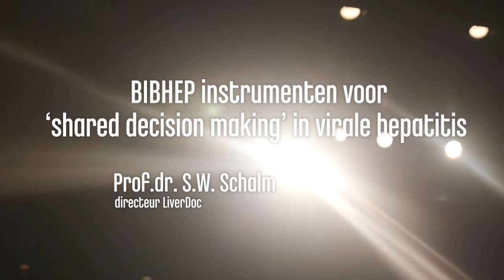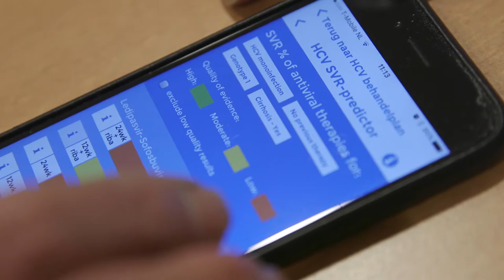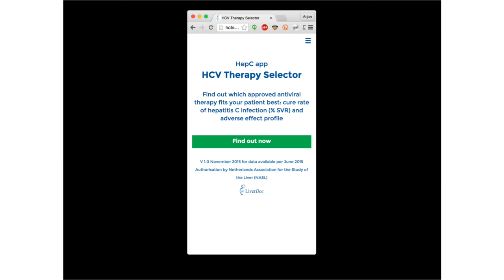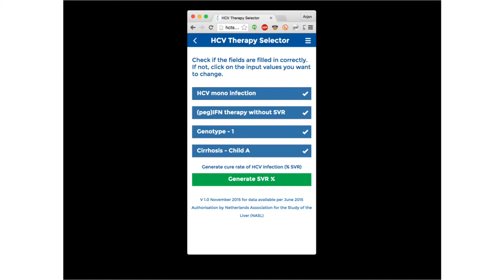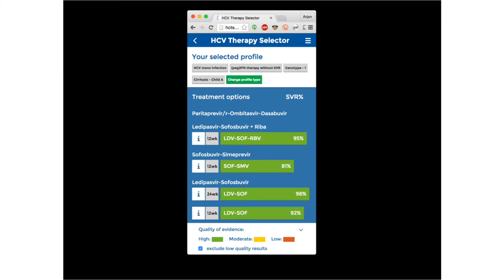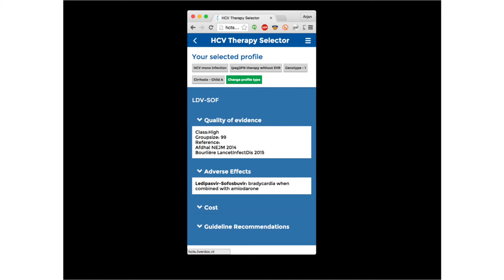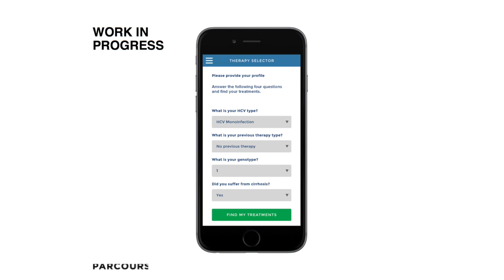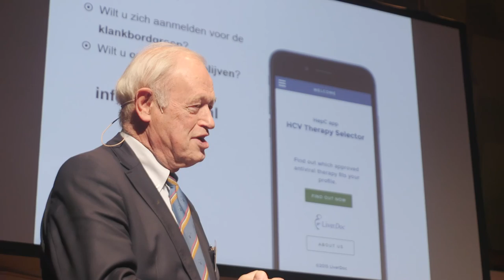Prof.dr. S.W. Schalm: BIBHEP instrumenten voor 'shared decision making' in virale hepatitis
Registratie van de voordracht van Prof.dr. S.W. Schalm, directeur LiverDoc, ter gelegenheid van de publieksdag over leverziekten.